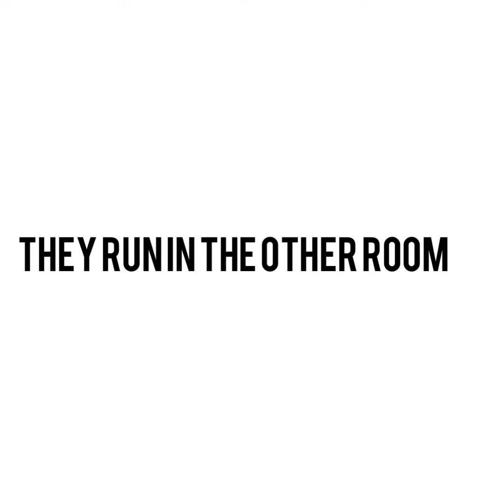My step brother s2 e7